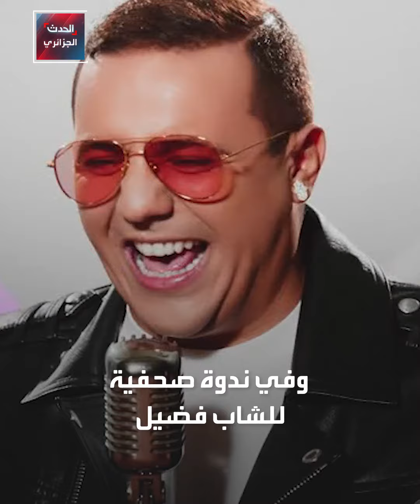الشاب فضيل يصدر أغنية "شكرا" عربون امتنان للمغرب..